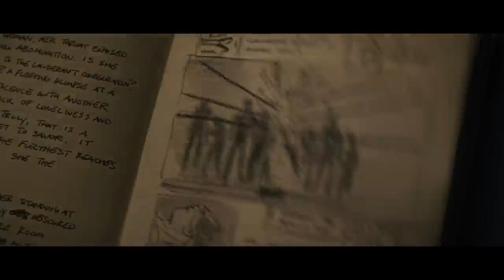Hellraiser Official Trailer